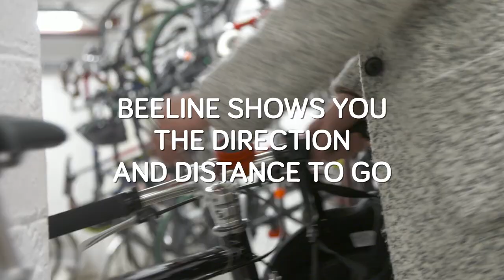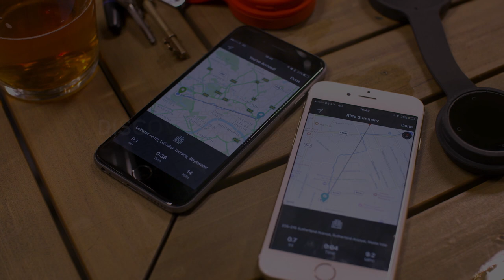Beeline: Smart Navigation made Simple